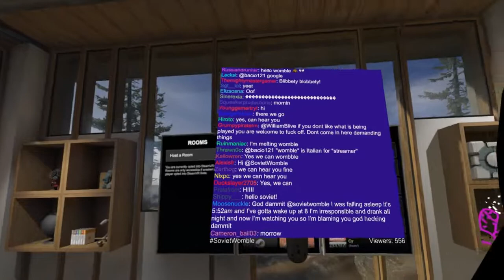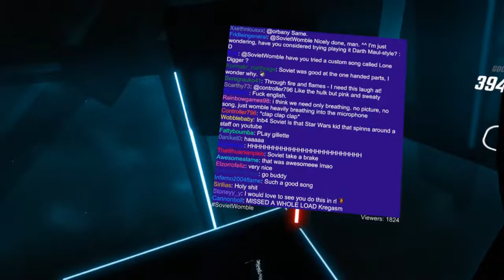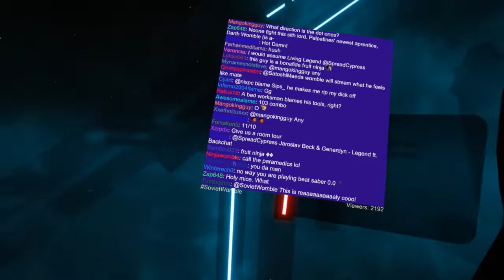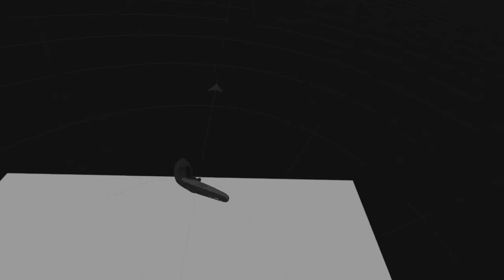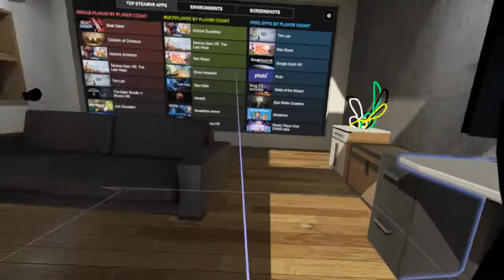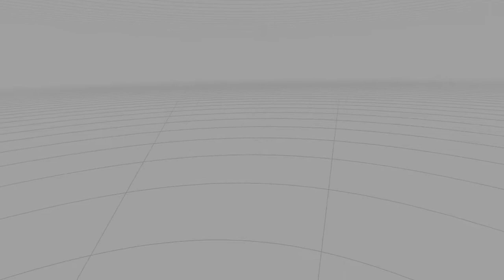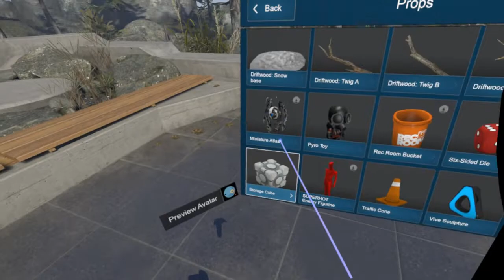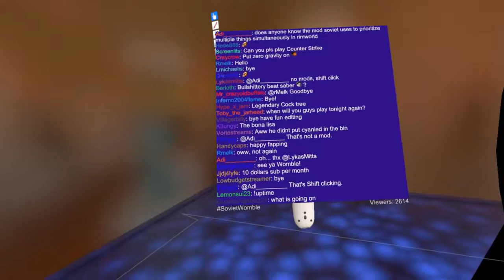SovietWomble Livestream of 3/08/18 - Morning - Beat Saber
Please do not make bullshiteries out of this content, you would be cutting the bread and butter of SovietWomble, and basically be an asshole.

This is a recording from Soviet's Twitch, this channel is aimed at archiving every single stream he does.
I only upload these to youtube, the content isn't mine.